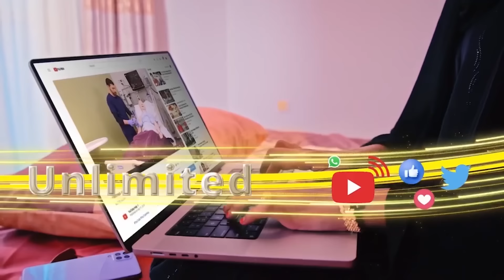Islaamku Qofka Madaxweynaha Ah Mudo Xileedkiisa May Cayimin,madaxweyne Laba Nooc Dadka Hala Tashan.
Shareecada Islaamku Qofka Madaxweynaha Ah Mudo Xileedkiisa May Cayimin,madaxweyne Laba Nooc Dadka Hala Tashan. 'shekhul Baladka Awdal